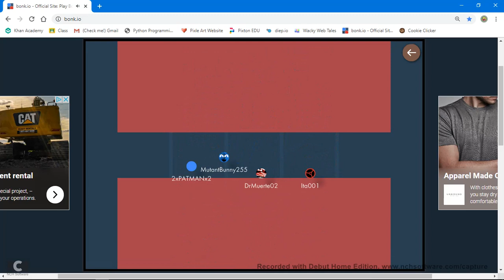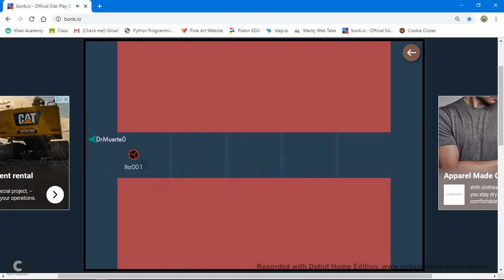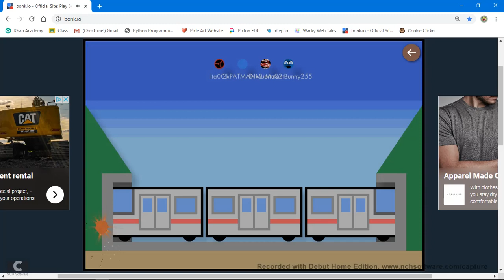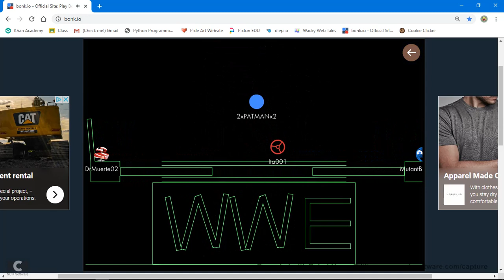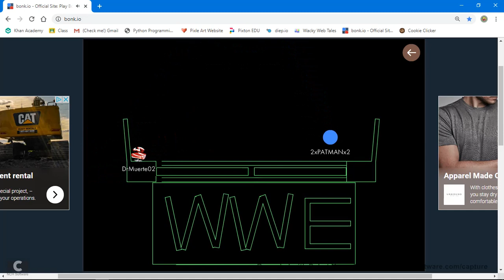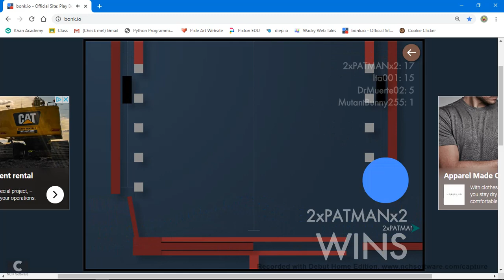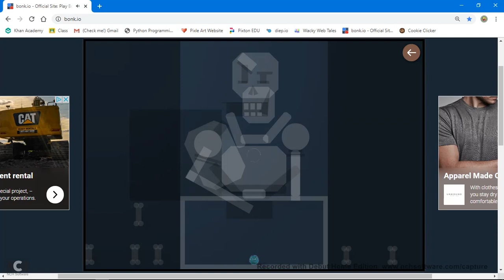Bonk io Vlog1